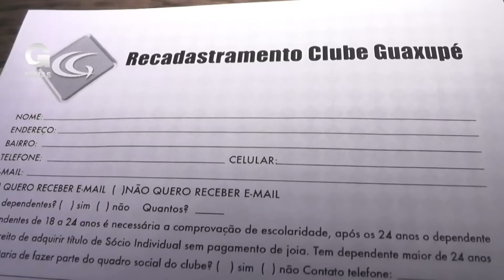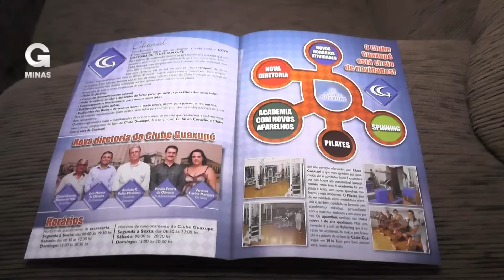Clube Guaxupé inicia programa de recadastramento dos sócios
Na ultima semana, o Club Guaxupé iniciou o programa de recadastramento com o objetivo de conhecer melhor os associados e proporcionar um clube melhor para todos. A equipe composta por três profissionais estará percorrendo nos próximos dias, vários bairros da cidade, e de casa em casa, elas preencherão um questionário que conta com a atualização dos dados pessoais, críticas e sugestões. Acompanhe